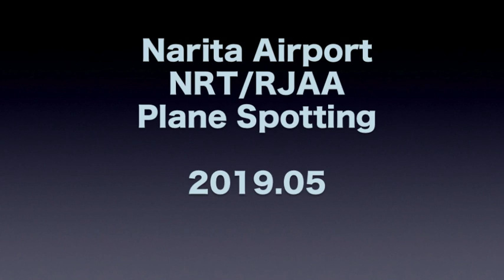TOKYO Narita Airport plane Spotting Sep. 2019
This video was shot at TOKYO Narita Airport(NRT / RJAA) JAPAN in September 2019. We can shoot airplanes from various angles at Narita Airport. This time, only the Boeing 777 series flying to Narita was filmed. There are many other 777s coming to Narita, but the daylight hours are getting shorter, so it is difficult to shoot all of them.